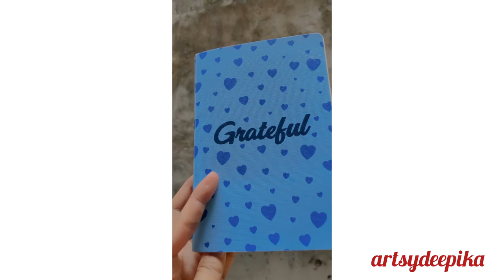I used Myntra's paper bag in my journal today || step by step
So, background of this journal spread is basic:

I have been online shopping and NEVER threw out these paper bags. I often use them as an outer cover for a gifted letter. But this has been on my mind forever, that I HAVE TO incorporate this paper in my journal and it finally happened. You can't rush creativity/ art. It comes when it comes.

I am @ArtsyDeepika  and I'll be back soon with another page from my journal to inspire you!